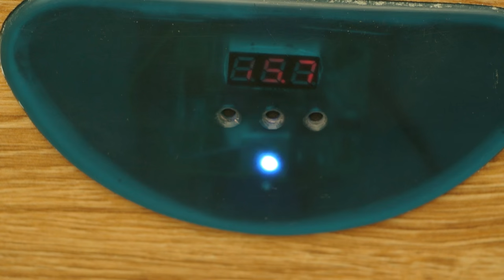How to make a car fridge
In this video I show you how I made a mini refrigerator of Peltier elements. Refrigerator runs on 12 volts. Peltier element and a thermostat I bought on AliExpress